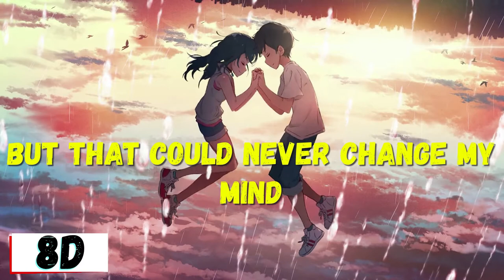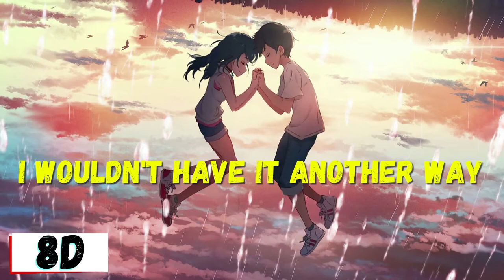EMDI - Hurts Like This (feat. Veronica Bravo) - LYRICS [ MUSICAL UNIVERSE RELEASE ]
Follow My friend's GFX account on Instagram who makes awesome content, so please do check his account.

IMPORTANT :
IMPORTANT NOTICE:
CREDITS :
[EMDI]

ANIMATION CREDITS:
Animation and visual effects made by HDSounDI™